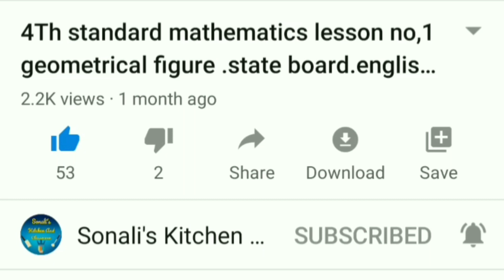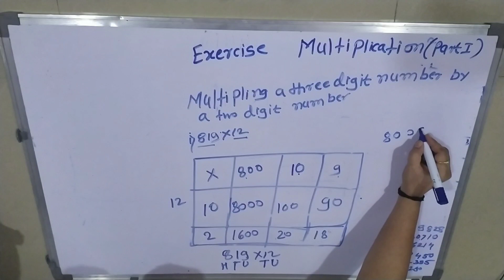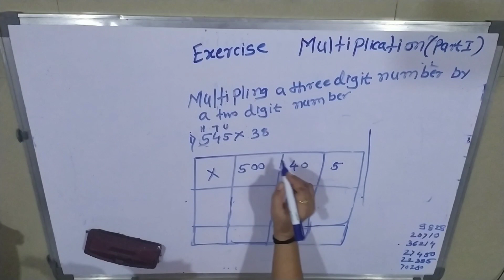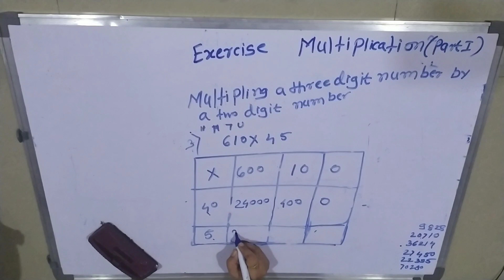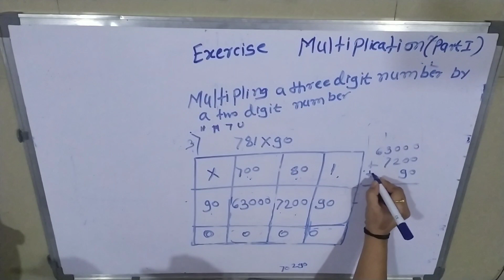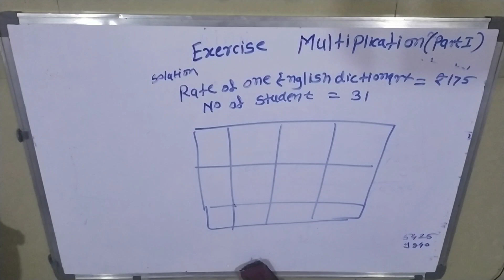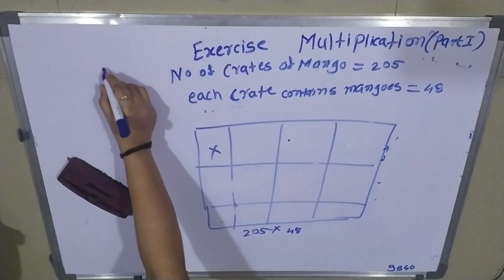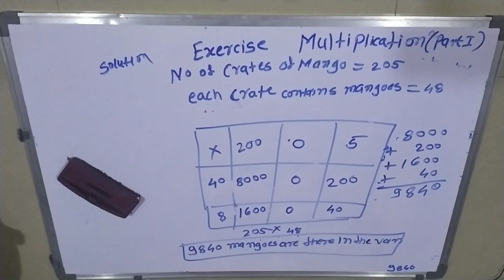4Th std maths lesson no 5 MULTIPLICATION (PART 3) Maharashtra state board english medium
4Th std maths lesson no 5
MULTIPLICATION (PART 3) Maharashtra state board english medium semi english

click here for EVS VIDEO